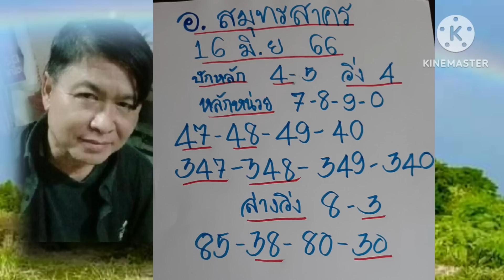อ.สมุทรสาคร ปล่อยต่อ มั่นใจ 4 สิมาบน 16/6/66